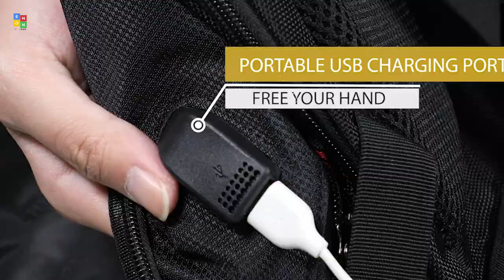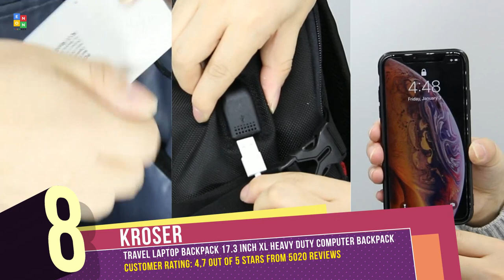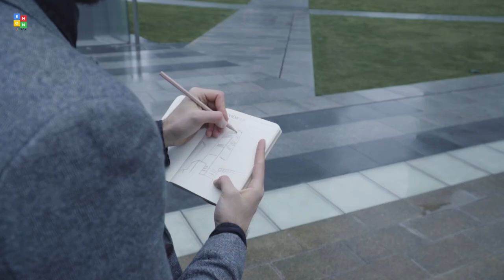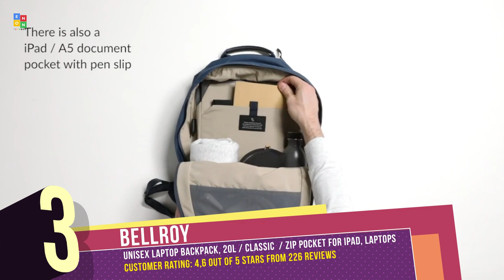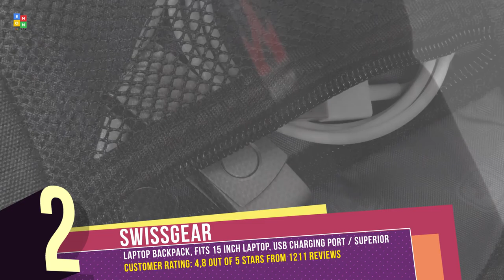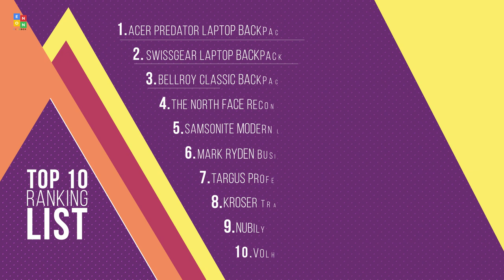10 Best Laptop Backpackss of 2021 / Travel Computer Backpack / Gaming School Backpack / Business Bag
10 Best Laptop Backpackss of 2021 / Travel Computer Backpack / Gaming School Backpack / Business Bag

07:27 Acer Predator Ballistic Laptop Backpack

06:56 SWISSGEAR Laptop Backpack

00:07 Bellroy Classic Backpack, Unisex Laptop Backpack

05:26 The North Face Recon School Laptop Backpack

04:12 MARK RYDEN Business Backpack,

03:43 Samsonite Modern Utility Paracycle Laptop Backpack

03:06 Targus Laptop Backpack Design for Business Professional Commuter

01:57 KROSER Travel Laptop Backpack 17.3 Inch XL Heavy Duty Computer Backpack

01:06 NUBILY Laptop Backpack 17 Inch Waterproof Extra Large TSA Travel Backpack

00:06 Volher Laptop Backpack,Business Travel Anti Theft Slim Durable Laptops Backpack